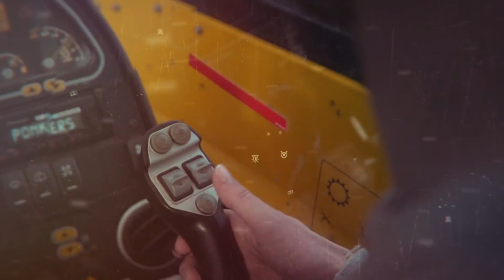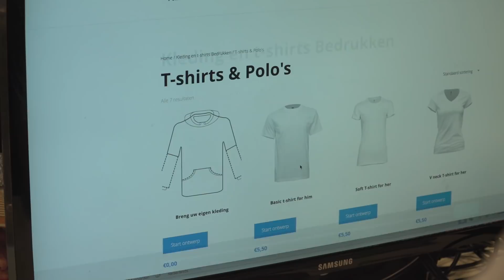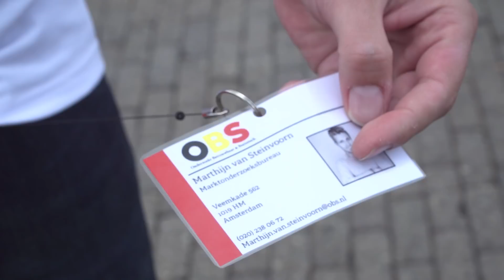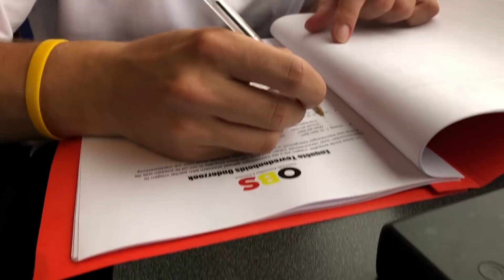Zó fix je zonder geld een treinrit naar België!